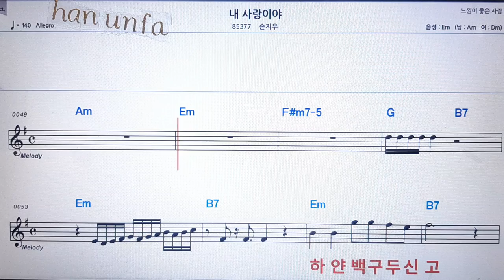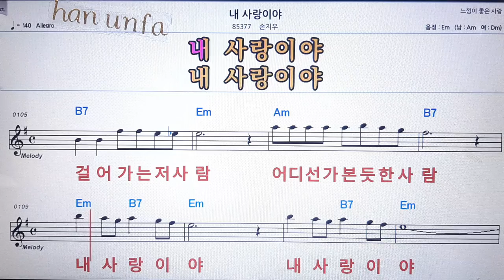내 사랑이야/손지우💋노래방 반주*기타 코드 악보*가라오케💖Karaoke*Sheet Music*Chord*MR